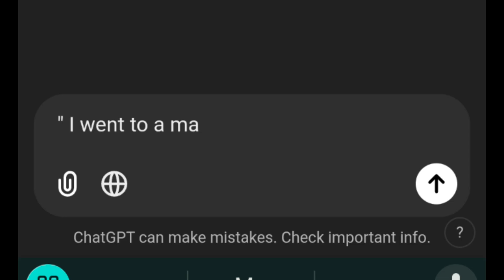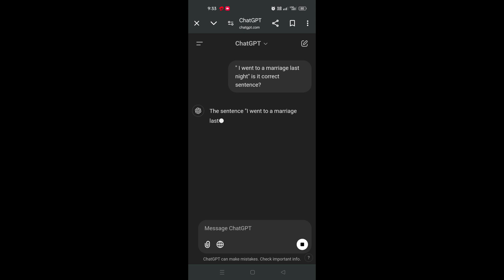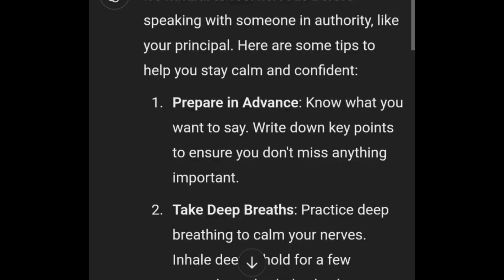Chat GPT/ How to use Chat GPT/you will be a fluent speaker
Chat GPT/ How to you Chat GPT/you will be a fluent speaker